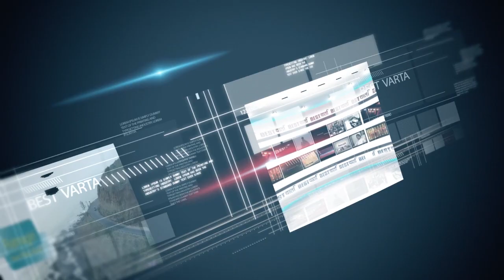रत्नागिरी - नववर्ष देणार जिल्हा विकासाला चालना जिल्हाधिकाऱ्यांची ग्वाही